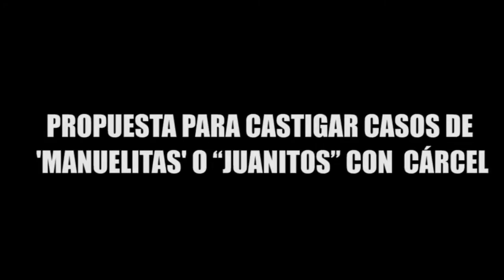PROPUESTA PARA CASTIGAR CASOS DE 'MANUELITAS' O “JUANITOS” CON HASTA 2 AÑOS DE CÁRCEL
Entérate de las noticias “EN CORTO”…PROPUESTA PARA CASTIGAR CASOS DE 'MANUELITAS' O “JUANITOS” CON HASTA 2 AÑOS DE CÁRCEL...